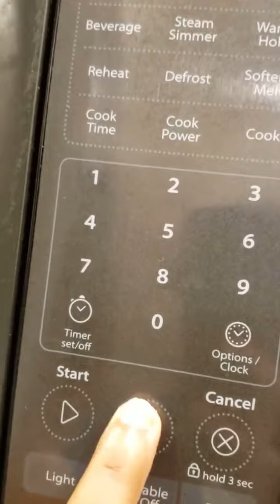White Chocolate Pistachio fudge bars